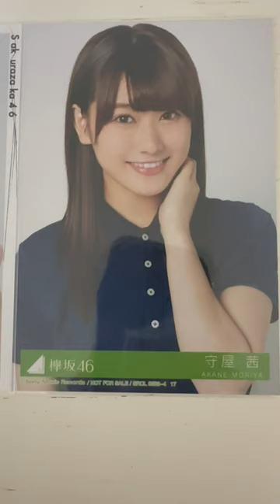今日の御三家#乃木坂46#中西アルノ#櫻坂46#上村莉菜#欅坂46#守屋茜#生写真コレクション